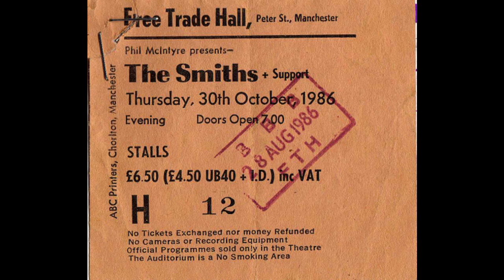The Smiths Live | Is It Really So Strange? | The Free Trade Hall | October 1986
The Smiths live at the Free Trade Hall, Manchester, England.
30th of October 1986.

Is It Really So Strange?.